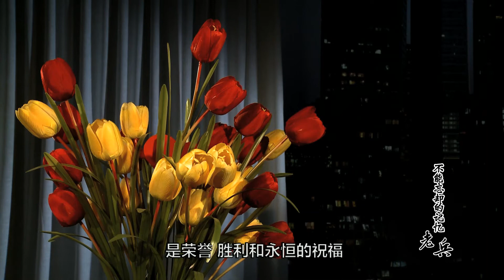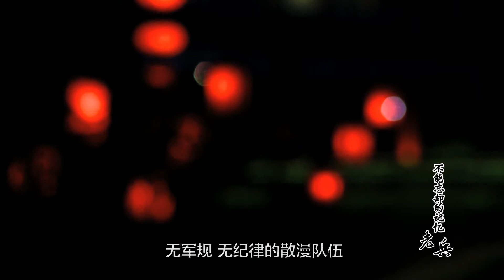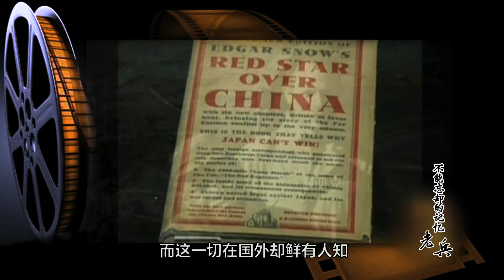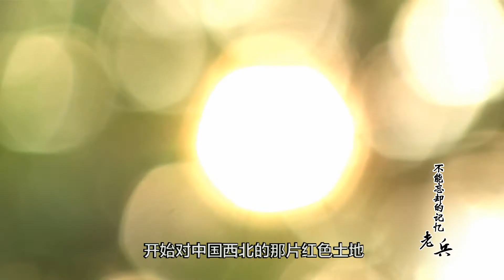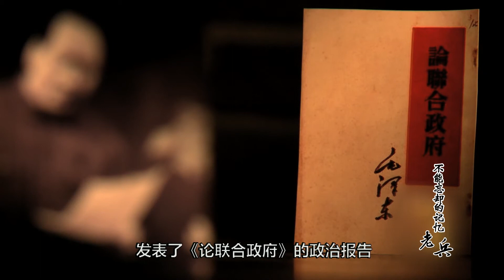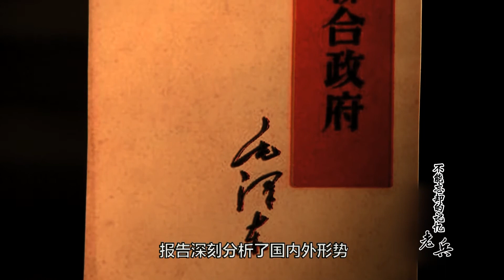硝烟中的飞虎队